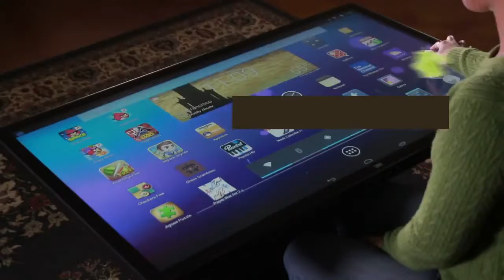Multitouch Coffee Table with Android